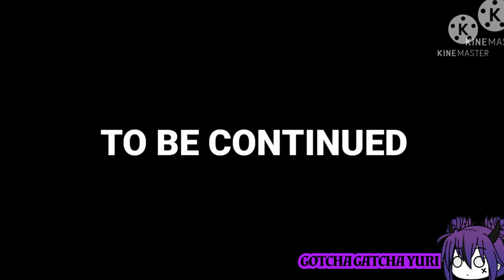What if I was in Zoldyck Family Part 6//Gacha Club Mini Movie // Gacha Life